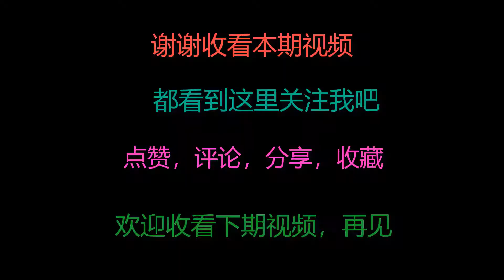这菜城里人要花高价买，农村遍地都是，简单蒸一蒸就出锅，真好吃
这菜城里人要花高价买，农村遍地都是，简单蒸一蒸就出锅，真好吃This vegetable is bought at a high price by city people. It's everywhere in the countryside. It's delicious to steamed simply and steamed out of the pot.